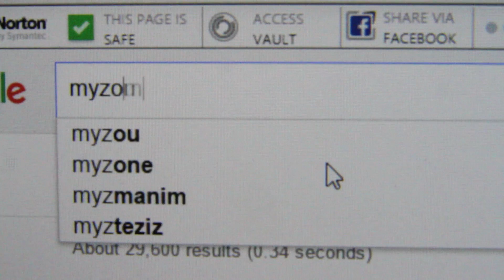ZOMBIE GIRL(Music Video for SPiN)